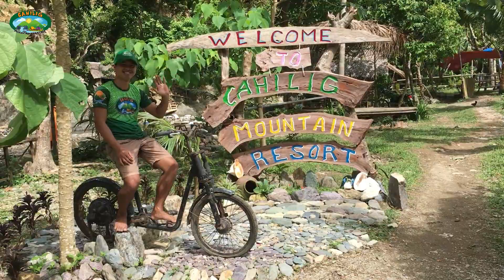BAGYONG ODETTE | CAHILIG MOUNTAIN RESORT